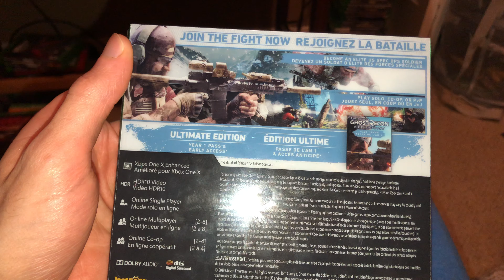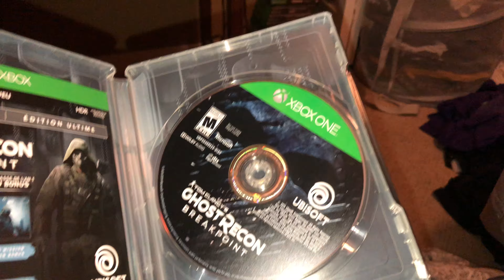Ghost Recon Breakpoint unboxing